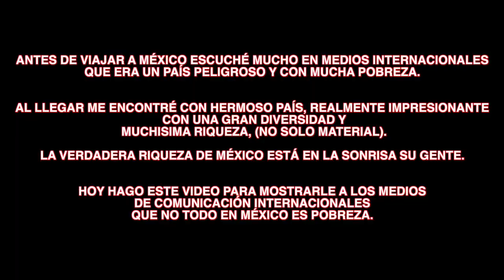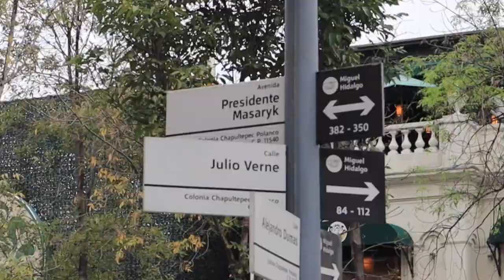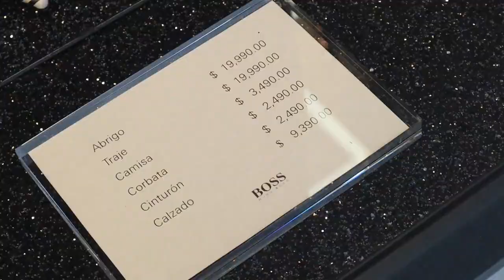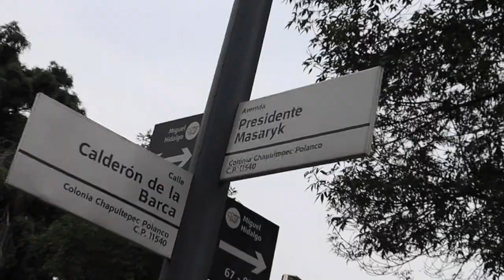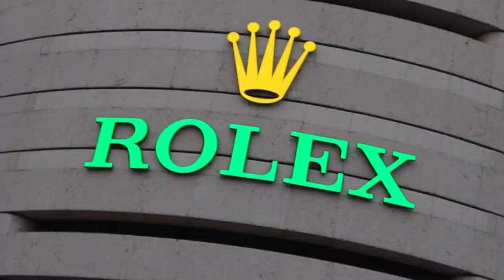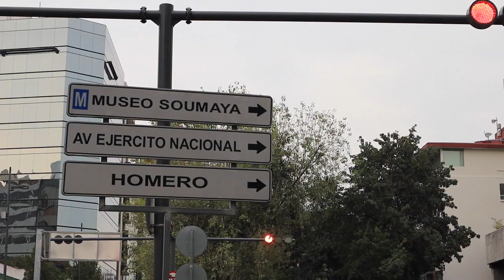ASÍ ES la CALLE MÁS CARA de LATINOAMÉRICA 😱 | QUEDA en ESTA ZONA de MÉXICO